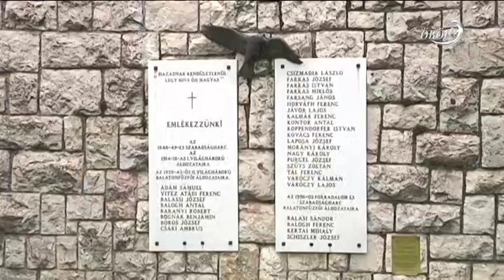Hősök Napi megemlékezés Balatonfűzfőn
A hősök emléknapjának az eredete 1917-re vezethető vissza. Ekkor mondták ki először, hogy nemzetünk hősi halottaira kegyeletteljes tisztelettel kell megemlékezni. A Magyar Köztársaság Országgyűlése 2001-ben rendelte el, hogy május utolsó vasárnapját a hősök dicsőségének szentelik.